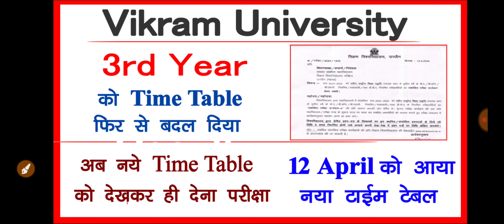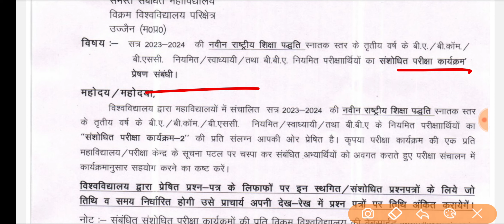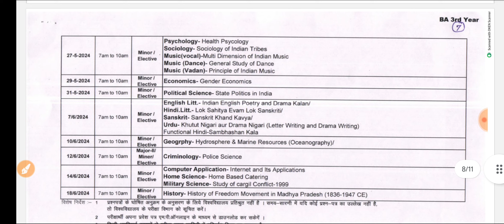Vikram University 3rd Year का Time Table में हुआ बदलाब, छात्रों के लिए बुरी खबर, जल्दी देखे वीडियो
Private Admission --